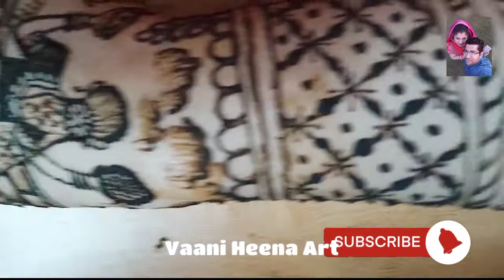karwachouth special mehndi design#mehndidesign#karwachauthmehndidesign